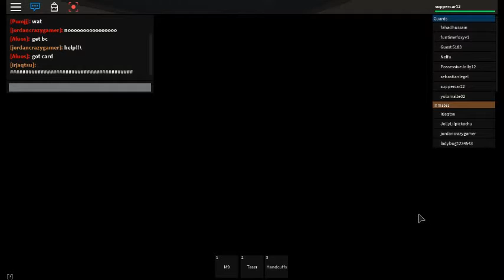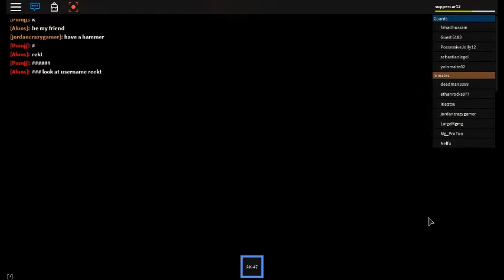prison life v2.0